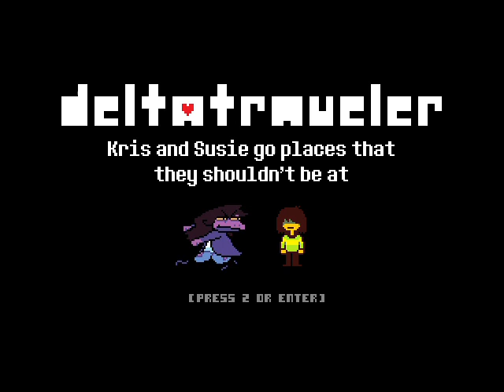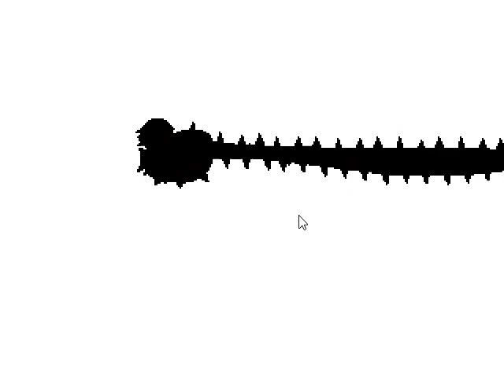wow look it's kris from deltarune but in Undertale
yay gaming